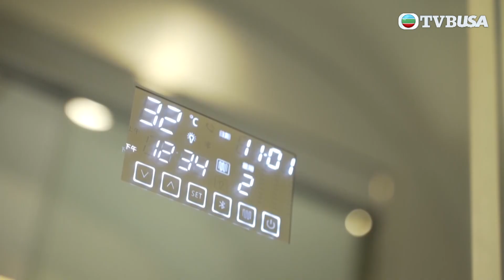自然系女子旅行｜女神豹紋三點式曬上圍 ｜旅遊綜藝｜黃上晏｜張雅涵｜林映暉｜林襄